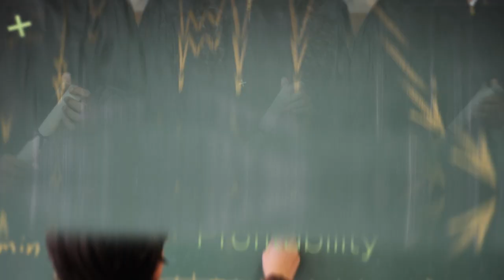Building Ecosystems That Support Entrepreneurs of Color -- Builder Talent Tuesday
Dell Gines joins this episode of Builder Talent Tuesday.